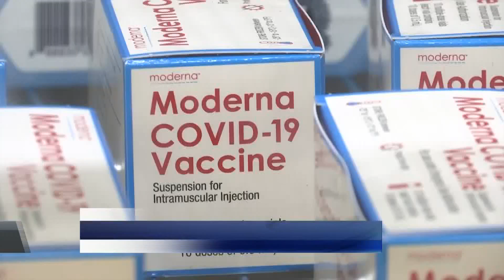SLO County residents urged to book second COVID vaccine appointments